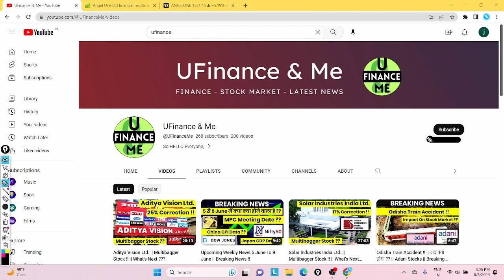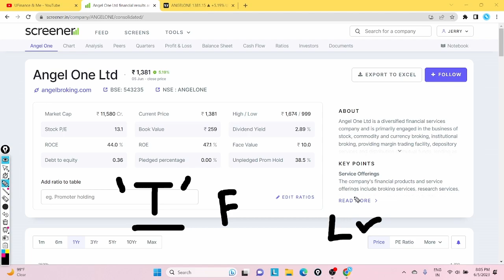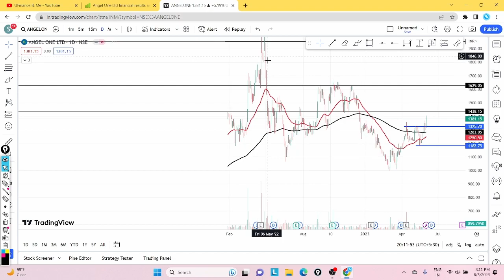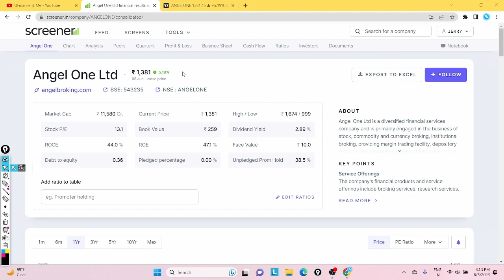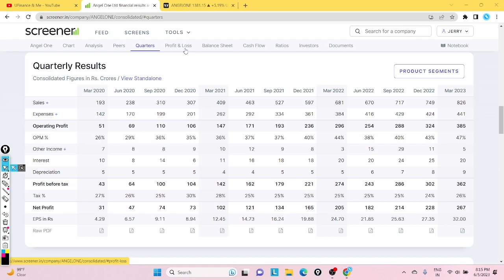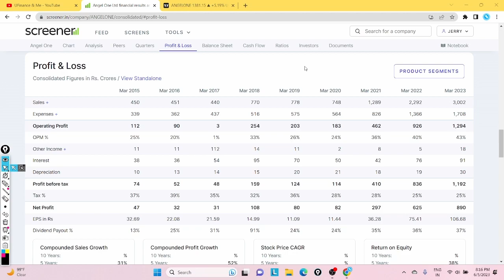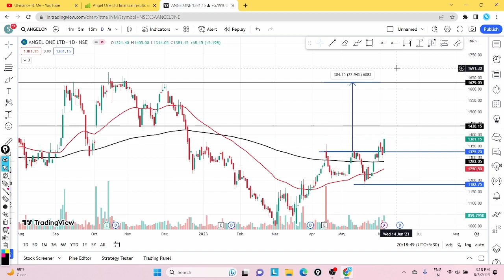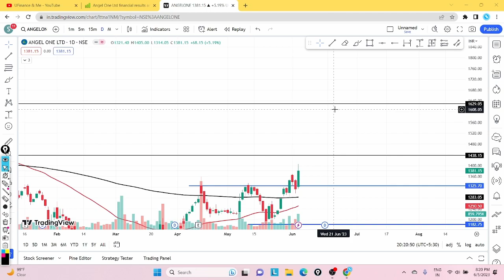Angel One Ltd. || Short Term Trading !! || Huge Opportunity !!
Okay guys so in today's video we are going to discuss about a multibagger stock whose name is Angel One India it is a very famous stock..

So in today's video we are going to discuss about the business of Angel One India then we are going to discuss about the fundamentals which include quarterly analysis and profit and loss statement with balance sheet and shareholding pattern and then we will move to the chart or you can say technical analysis.

🌟 Your Querries

Angel One stock analysis
Angel One share price latest news